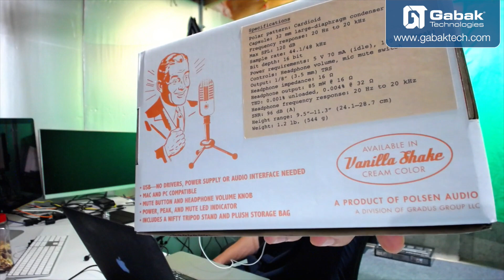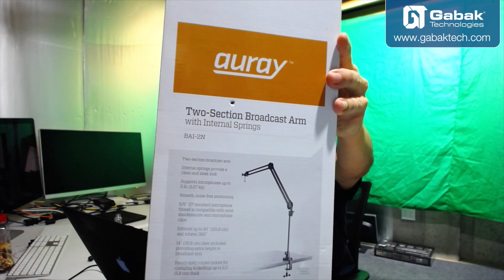Como tener excelente audio cuando haces video tutoriales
DUDAS?